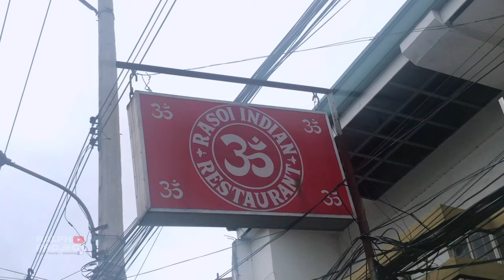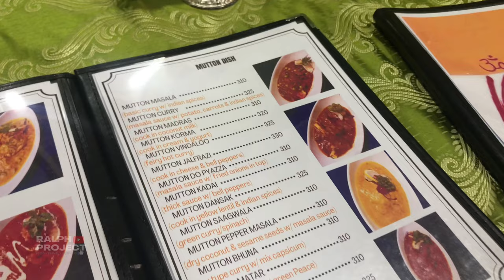BEEF SHAWARMA SA ANGELES, PAMPANGA - Rasoi Indian Restaurant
ito ay nasa Angeles, Pampanga kaya magFOODTRIP na